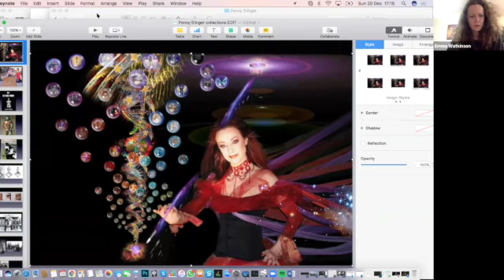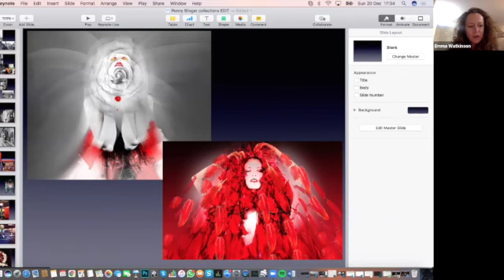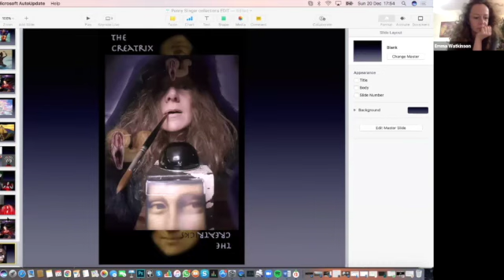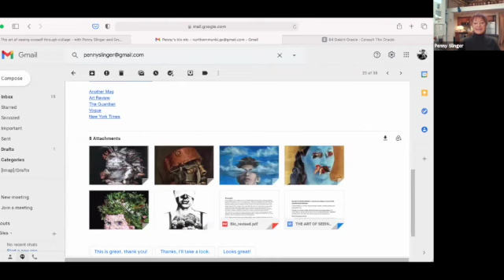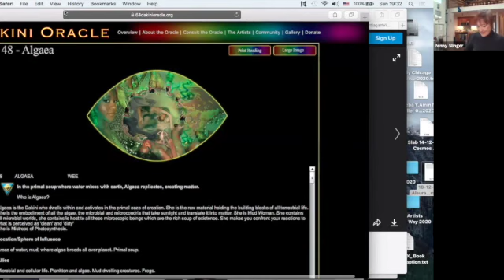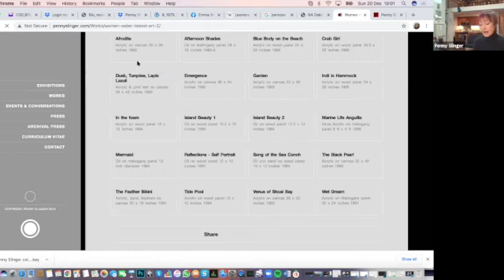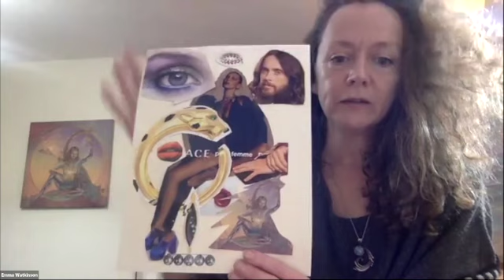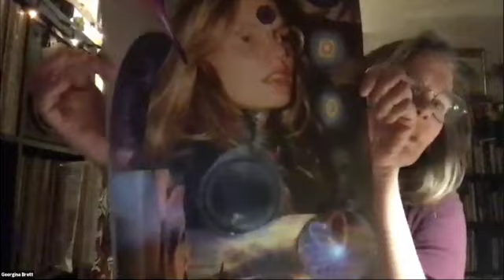South London Arts Lab Academy presents Penny Slinger: "The art of seeing oneself through collage"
South London Arts Lab presents - Penny Slinger, in conversation with Emma Watkinson.

Penny Slinger is a Los Angeles-based artist who has been exploring feminism, eroticism and mysticism in her art for over fifty years. Slinger found surrealism in the 1960s and 1970s, and used it to plumb the depths of the feminine psyche. She worked, and continues to work, in many mediums including collage, photography, drawing, sculpture/assemblage, performance arts and video.
Amongst her notable work, Penny collaborated with Nik Douglas on The Secret Dakini Oracle, published in 1977 and again in 2003 as The Tantric Dakini Oracle—a sixty-five card divination deck featuring original collages by Slinger based on the mystical teachings of the Tantric tradition. In 2010 she released the 64 Dakini Oracle online, a divinatory system depicting 64 feminine archetypes, a further development of the 1970s oracle

In this practical workshop we will be exploring self revelation and self definition.
We will do this by creating an analogue collage self portrait that incorporates imagery, in a surreal style, to express who you are in an unconventional fashion, seeking to reveal the inner you rather than the persona you are recognized by.

To get the most out of the workshop, please bring these materials:

1. Photo, or photos, of oneself, of a good size, ie as large as possible. In the workshop you will either collage directly onto the photo, or use that as your guide and make a separate collage image that relates to it.
2. Have a mirror too if that is helpful.
3. A variety of collage materials, pre cut out where relevant, to use in the collage. Pick images and elements that you feel drawn to and that you feel could have a place in this surreal description of yourself. Feel free to choose imagery that one would not generally associate with portraiture. Other items to incorporate beyond just paper and photos could include fabrics, jewellery etc.
4. Paper glue, scissor and knife/scalpel.
5. A piece of paper, card, board etc. that will form the background that the collage will be created on.
5. Tracing paper, pencil and transfer paper.